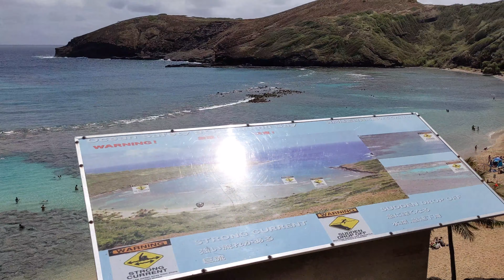【4K】🇺🇸 Hanauma Bay one of the most popular tourist destinations on O'ahu Island, Hawaii 4K 🇺🇸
Hanauma is a marine embayment formed within a tuff ring and located along the southeast coast of the Island of Oʻahu in the Hawaii Kai neighborhood of East Honolulu, in the Hawaiian Islands.

Hanauma is one of the most popular tourist destinations on the Island and has suffered somewhat from overuse. At one time, this popular tourist destination accommodated over three million visitors per year.

Hanauma Bay is both a Nature Preserve and a Marine Life Conservation District. Reflecting changes in attitude, its name has changed over time from Hanauma Bay Beach Park to Hanauma Bay Nature Preserve. Visitors are required by law to refrain from mistreating marine animals or from touching, walking, or otherwise having contact with coral heads, which appear much like large rocks on the ocean floor. It is always recommended to avoid contacting coral or marine rocks as cuts to the skin can result and neglecting such wounds may bring medical problems.

About 400 species of fish are known to inhabit the bay. Hanauma Bay is known for its abundance of Green sea turtles, Chelonia mydas, known as Honu. Hanauma is a nursery ground for the immature turtles, which have their nesting grounds at French Frigate Shoals. It is also known for its abundance of parrotfish.

Coral bleaching due to global warming has affected the coral reefs in Hanauma. In 2014 and 2015, 47% of the corals at Hanauma Bay Nature Preserve suffered from coral bleaching, close to 10% of the corals in the nature preserve died.